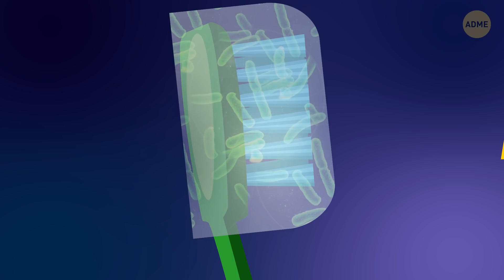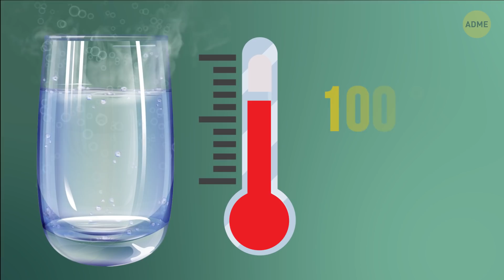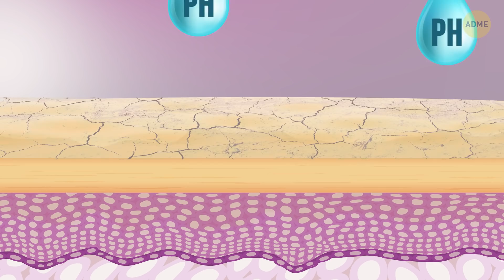13 ошибок, которые мы совершаем в ванной комнате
Ваше тайное прибежище, личный концертный зал, место, где в голову приходят гениальные мысли. Я говорю о вашей ванной комнате. Она также известна как санузел и уборная. Люди с техническим складом ума, скорее, предпочтут назвать ее кубическим пространством для устранения излишков пищеварения. Однако в ванной люди, как правило, совершают общие для всех ошибки, касающиеся гигиены.

К примеру, вы правильно моете руки? Но проблема в том, что, помимо воды неправильной температуры, в среднем люди недостаточно долго моют руки. А, может, вы умываетесь в душе? Также не лучшее решение. А где вы храните полотенца? Прямо в ванной? Если вы не собираетесь перенести грибок на тело, лучше храните полотенца в другом месте.

ТАЙМ-КОДЫ:

А вы обращаете внимание на свою зубную щетку? 0:38
Когда вы купили свою мочалку? 1:23
А вы правильно моете руки? 2:02
Как часто вы делаете пилинг? 2:48
А ваша подходит для ванной? 3:33
А вы умываетесь в душе? 4:13
А вы пользуетесь полотенцем после душа? 4:40
А вы правильно спускаете воду? 5:16
А у вас чистый ершик? 6:12
А вы носите тапочки в душе? 7:07
А где вы храните полотенца? 7:36
А вы храните лекарства в шкафчике для ванной? 8:15
Вы тщательно убираетесь в ванной? 8:54

ОБЗОР:

— Ваша зубная щетка — дом для более чем десяти миллионов бактерий, включая кишечную палочку. Этот микроб может вызвать диарею и рвоту.
— Сложно после душа испытывать ощущение свежести и чистоты, если просто растирать микробов по всему телу. Стоит выбросить мочалку, если она прослужила вам дольше 3 недель.
— Нет разницы, в какой воде мыть руки, горячей или холодной, если вы тщательно их намылите, ополоснете и высушите. В обоих случаях вы избавитесь от одинакового количества микроорганизмов.
— В целом, пилинг — превосходный способ избавиться от загрязнений и ороговевшей кожи. Но если повторять процедуру слишком часто, ваша кожа будет обезвоженной.
— Если шторка слишком длинная или слишком широкая, она будет собираться, образовывая в некоторых местах складки. Они и станут местом концентрации сырости и влаги. А, следовательно, прекрасной средой для появления плесени.
— Умываясь ледяной водой, вы можете повредить кровеносные сосуды, и на коже появится «паутинка из вен». Лучше всего использовать теплую воду и умываться над раковиной.
— Лучше нежно «похлопывать» ее полотенцем. Если вы планируете использовать увлажняющий крем, нанесите его сразу после душа.
— Если вы станете спускать воду в туалете с открытой крышкой, тогда мельчайшие частички… того, от чего вы избавились… разнесутся по воздуху в радиусе 4,5 метров.
— Стоит ненадолго замочить ершик в растворе воды и чистящего средства, а зачем хорошо просушить его. Подставку нужно тоже продезинфицировать.
— Многие ошибочно полагают, что самое грязное место в ванной находится под ободком унитаза. Но в действительности на полу гораздо больше бактерий, особенно если вы не закрываете крышку унитаза.
— А вы храните лекарства в шкафчике для ванной? Пар и влага в ванной комнате могут навредить лекарствам.
— Но лишь немногим известен маленький секрет, способный сделать уборку более эффективной. Нужно просто увеличить температуру! Всего 10 дополнительных градусов позволят вашим чистящим средствам проявить весь свой потенциал.